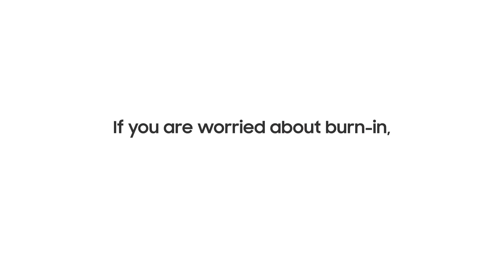TV burn-in checker l Samsung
Burn-in may happen when you watch content with fixed images over long periods of time. This OLED TV burn-in checker will help to reveal discolouration on your screen. Try playing this video on your TV to identify burn-in spots.
For Samsung QLED owners, there’s no need to worry because Samsung QLED is burn-in free.